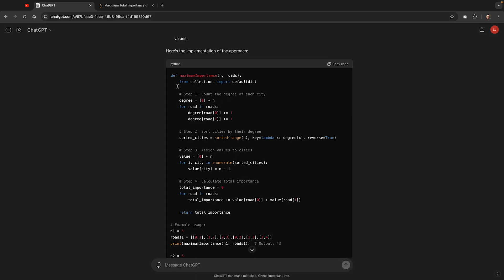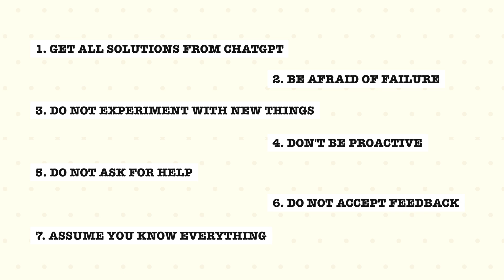How To Stay At The Same Level In Your Career As Software Engineer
🚀 1:1 Developer Mentorship – Get personalized guidance to grow your skills & career!